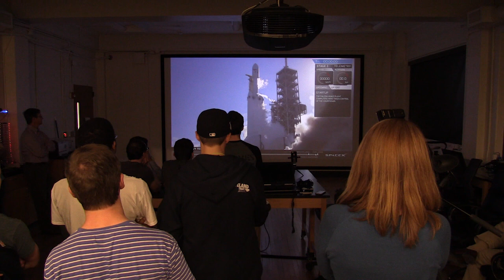Students Watch and React to SpaceX Falcon Heavy Launch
On February 6, aerospace engineering students gathered to watch the historic SpaceX Falcon Heavy launch. The next launch, expected this summer, will include a Georgia Tech satellite some of these students built and tested.